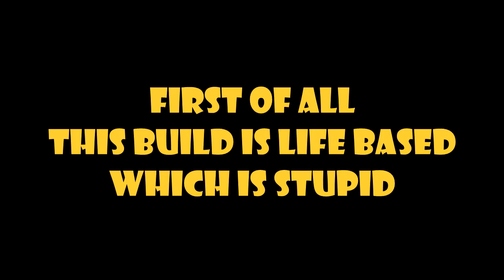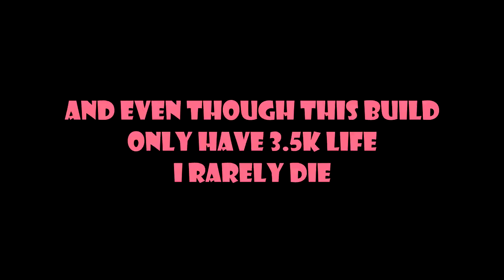[Path of Exile 3.6] Freezing Pulse Occultist - Flashback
My 2nd Flashback Character - Only aiming for lvl 85